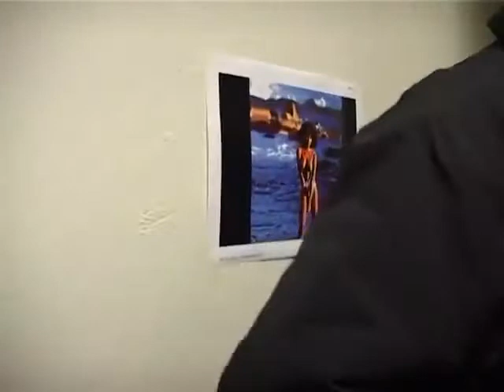Torbjörn Sassersson misslyckade test bortförklaringarna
"Inspirerad av krypskyttebloggaren Gesus (VoF)" Har rykteshanteraren och fjärrskådaren med mycket mera Torbjörn Sassersson börjat mata ut videor med sig själv för att bättra på sitt sökresultat på Youtube, som inte varit så glimmrande för att vara en rykteshanterare...

Här 1 klipp med eftersnacket efter experiment två.

C gärna Torbjörns andra experimenten med astralresor på min Youtubekanal.